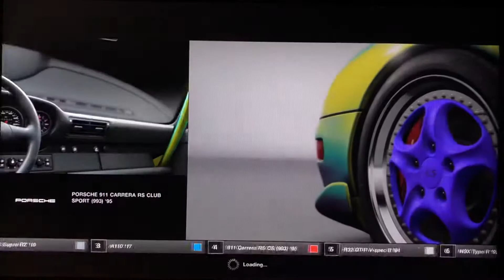Gran Turismo Sport - Single Race - Circuit de Spa-Francorchamps